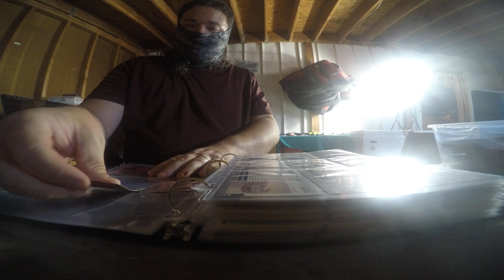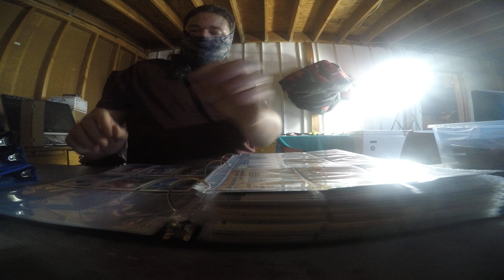Putting Cards Away 25